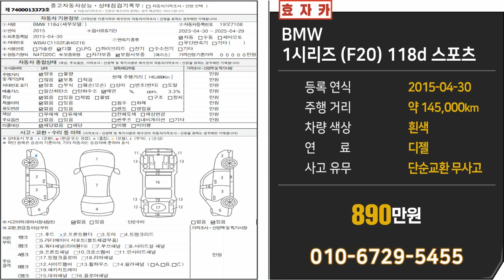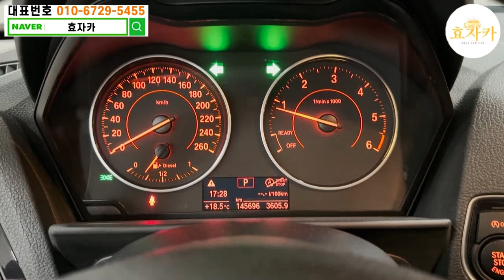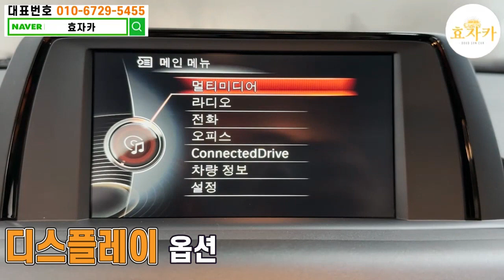BMW 스포츠 흰색바디 차량이 890만원?! 근데 타이어 새거는 덤으로 드려요~!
안녕하세요 좋은 중고차 로 효도하는 효자카 유봉상팀장 입니다.
앞으로도 좋은 중고차추천 가성비좋은중고차 전국최저가판매 를 약속드리고 항상 좋은차로 효도하겠습니다.

최고등록일 : 2015년 04월 30일